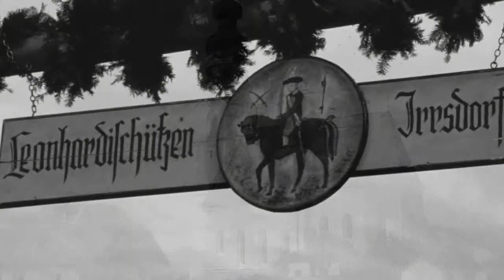Irrsdorf und der Hl. Leonhard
Anton Zuchi Straßwalchen 5204 Irrsdorf und der Hl. Leonhard